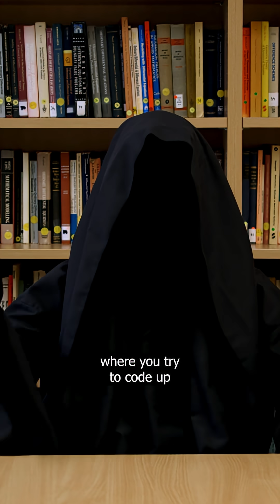The Mathematical Reaper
Many people think mathematics lives on the dark side. Turns out they were right.